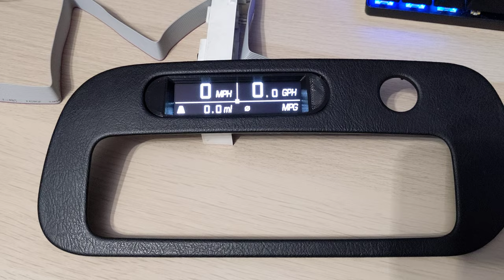utcomp pro in evolution iv clock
just a quick test of the screen from a utcomp pro in the spot where the factory clock normally is.